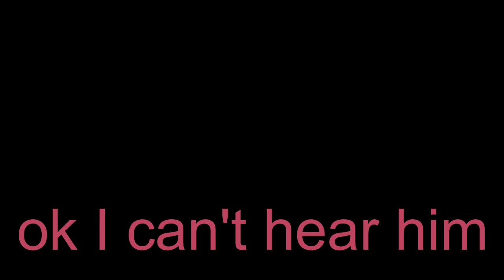WHY IM NOT JUMPMASTER...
This is a an apex video where I show clips some funny like funny moments and others are just like how did that happen with crazy and weird things happening while also showing some good thing like wins and kills. HOPE YOU ENJOY THE VIDEO :)

♫Music ♫:
FREDDIE DREDD - REDRUM
Rav - Hypocrisy
OUTRO:
RAV - You were asking for this one
HI MADE IT TO THE BOTTOM NICE